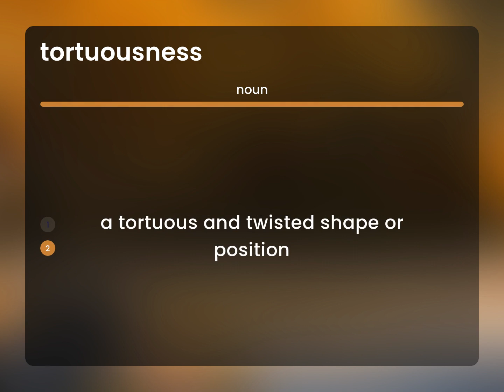Tortuousness — TORTUOUSNESS meaning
What is TORTUOUSNESS meaning?